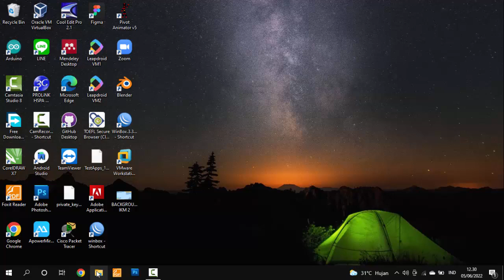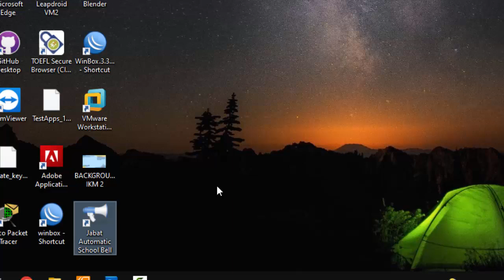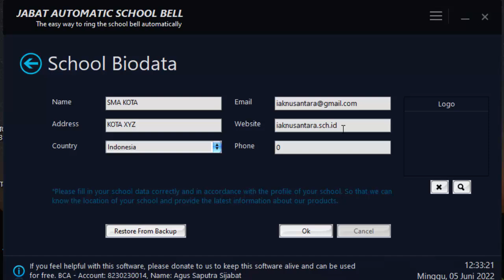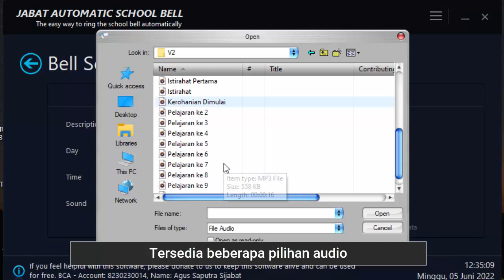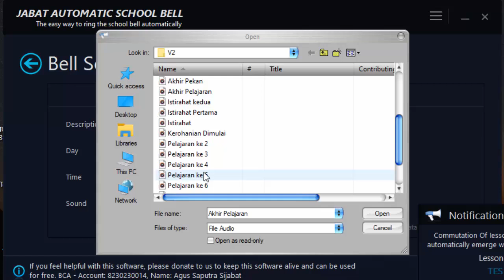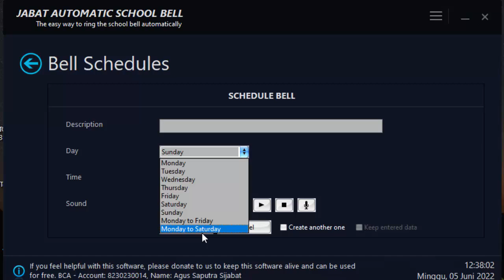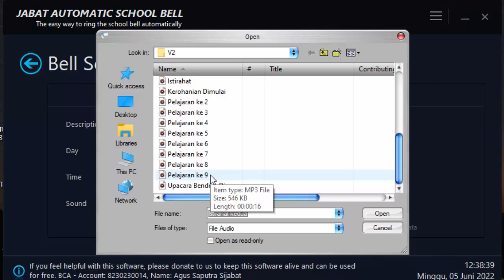INSTAL DAN SETTING BEL SEKOLAH JABAT AUTOMATIC SCHOOL BELL